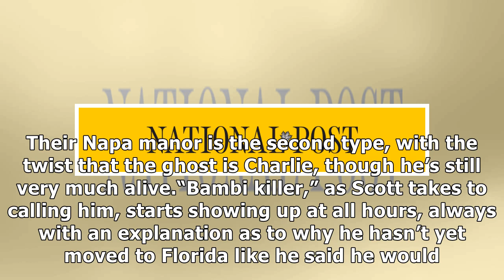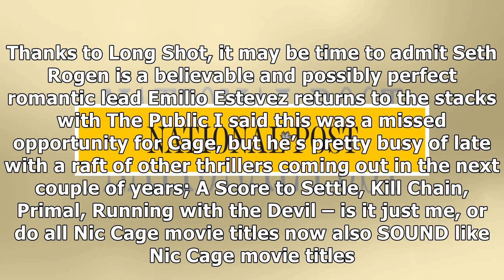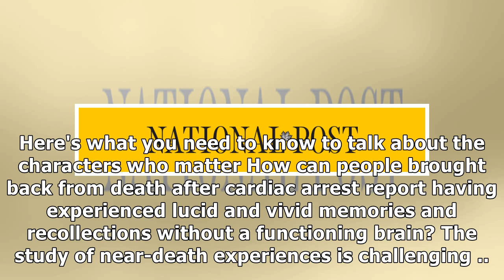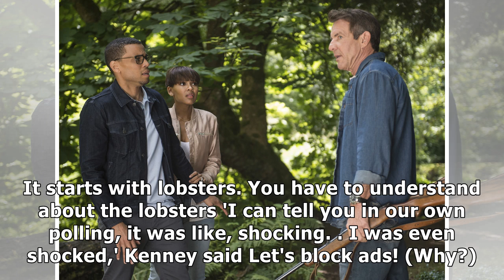The Intruder may be karmic payback for Dennis Quaid